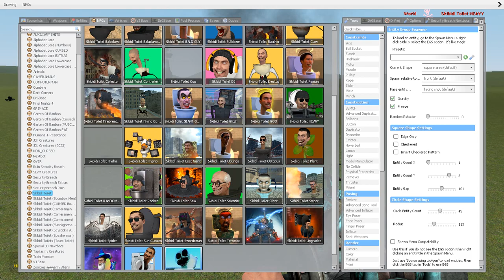ULTIMATE MECHA CAMERA MAN VS ALL SKIBIDI TOILET 1-54 BOSSES In Garry's Mod